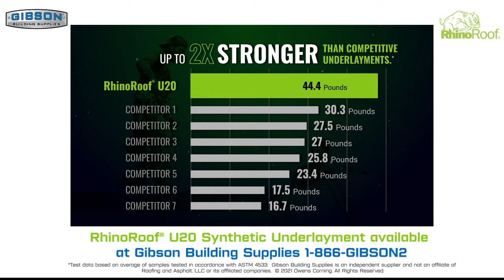RhinoRoof U20 Synthetic Underlayment